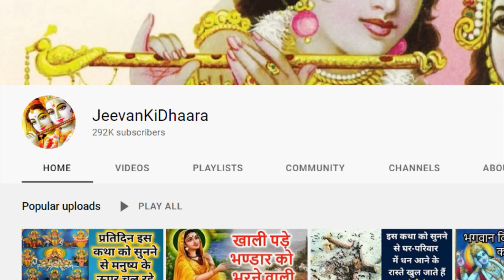इस कथा को सुनने से मन इच्छा पूरी होती है, भगवन जगन्नाथ जी की कथा | Bhagwan jagannath ki kahani.